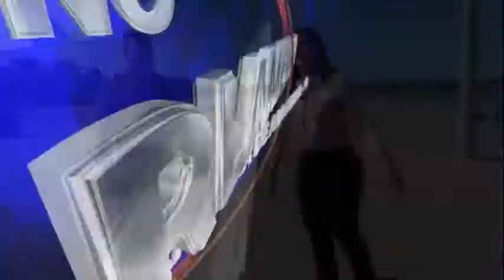PROGRAMA DE OLHO NO PARLAMENTO C/ VER. ISRAEL DA TEREZONA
Vereador Israel da Terezona, cria requerimento solicitando ao poder executivo a implantação de lombo-faixas e rampas de acessibilidade aos deficientes. Além de cobrar mais agilidade na instalação do projeto Araguaína conectada